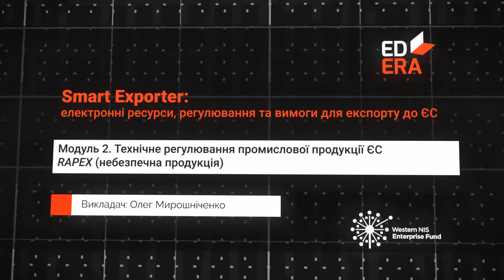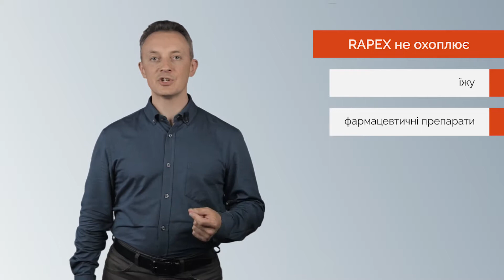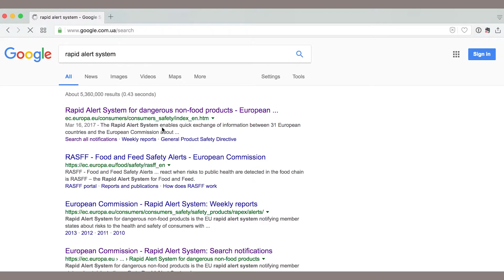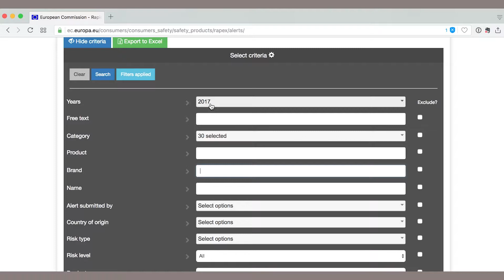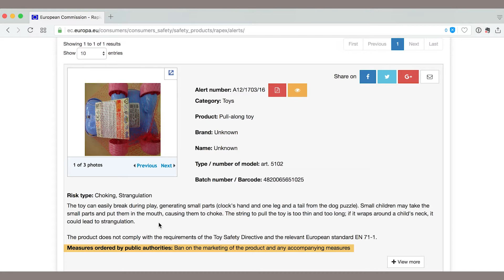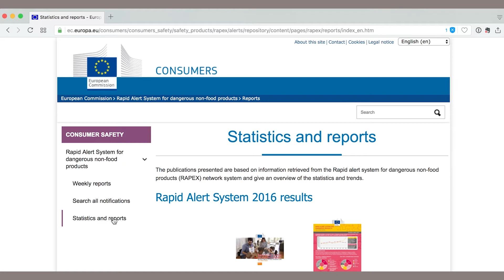RAPEX (небезпечна продукція). Онлайн-курс «Smart exporter»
Відео з другого модуля курсу «Smart exporter: електронні ресурси, регулювання та вимоги для експорту до ЄС». Відео 2.3.